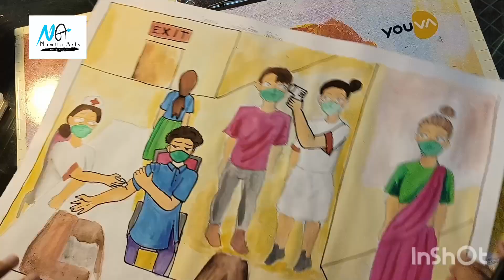Corona vaccination centre # memory drawing elementary intermediate grade exam water colour #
DO NOT COPY WITHOUT PERMISSION
COPY RIGHTS RESERVED @ NAMITAARTS